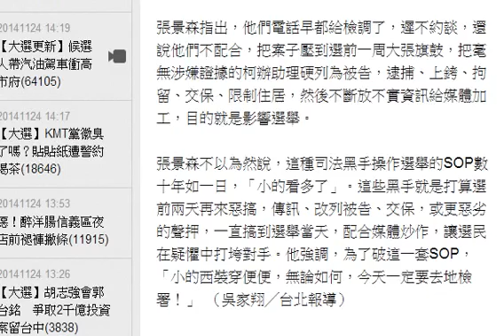【大選】願說明遭檢拒絕 張景森：今天我一定要去 HD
張景森（中）表示，他今天一定要去地檢署。資料照片
無黨籍台北市長候選人柯文哲政策部辦公室遭竊聽疑案，傳出北檢近日將約談柯辦政策部總監張景森到案，張景森今在臉書發文指出，他早上打電話給北檢檢察官黃碧玉，希望主動到北檢說明，釐清案情協助辦案，沒想到卻被她拒絕，她說目前尚無此必要，「我有點火大說，絕對有必要」，因為媒體天天引述匿名檢方放話，檢方不去澄清查處，已經影響選情。

張景森說，黃碧玉說會研究看看，後來就請書記官回電話，說案子卷宗還在院方，等院方發回之後，審酌案情如確有需要，再請他過去。張說，「怪了，手邊沒卷宗就不能繼續調查案子？我覺得檢方不查蔡正元手邊的贓物來源，卻把矛頭指向柯營自導自演，已經有失公允」。

張景森指出，他們電話早都給檢調了，遲不約談，還說他們不配合，把案子壓到選前一周大張旗鼓，把毫無涉嫌證據的柯辦助理硬列為被告，逮捕、上銬、拘留、交保、限制住居，然後不斷放不實資訊給媒體加工，目的就是影響選舉。

張景森不以為然說，這種司法黑手操作選舉的SOP數十年如一日，「小的看多了」。這些黑手就是打算選前兩天再來惡搞，傳訊、改列被告、交保，或更惡劣的聲押，一直搞到選舉當天，配合媒體炒作，讓選民在疑懼中打垮對手。他強調，為了破這一套SOP，「小的西裝穿便便，無論如何，今天一定要去地檢署！」  （吳家翔╱台北報導）